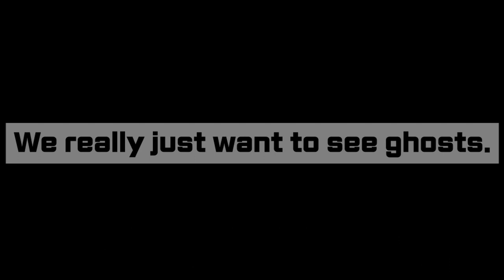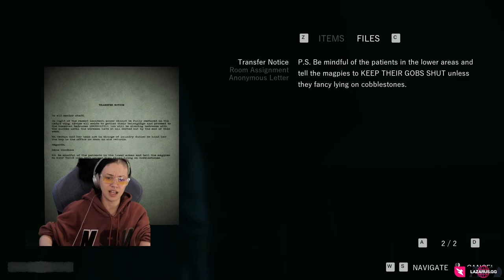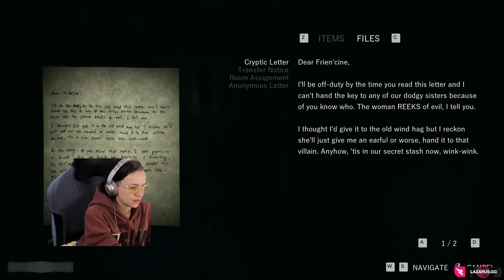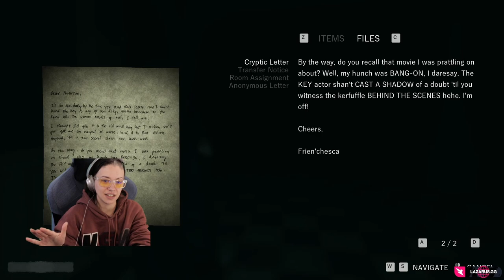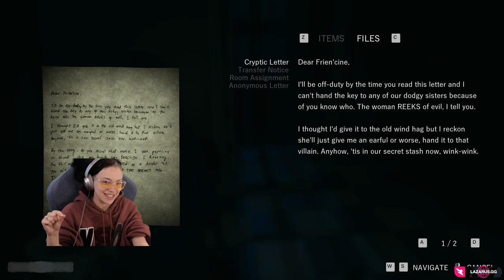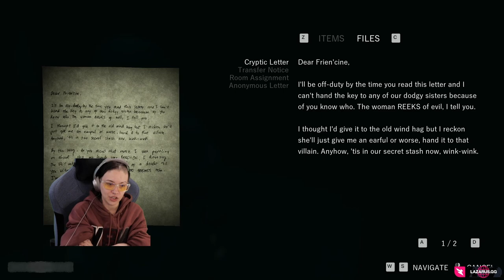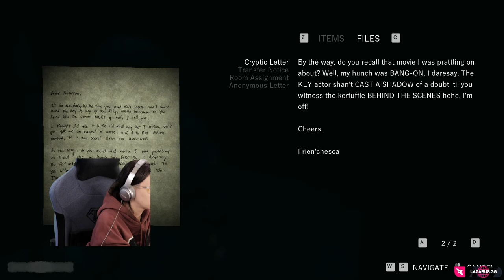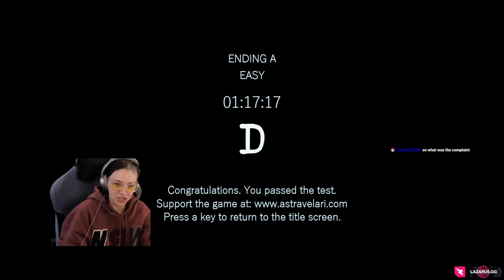Phantom Project Full Game- The Graphics Are Amazing- So Much Potential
welcome to phantom project    an indie horror game. :)

Phantom Project is a psychological horror game that encourages you to put your deerstalker on and unravel the supernatural mysteries around you.

Realistic shading, sound manipulation, dynamic lighting, post processing, shadow plays, flickering lights, contextual spooky music and sound effects extensively portray a truly eerie atmosphere.

This game is a prototype and is subject to major changes and improvements.